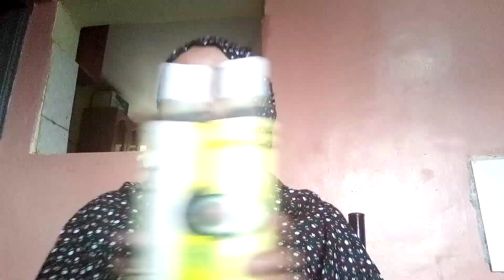AVOCADO PURE OIL OO WAX BADAN KACAWINESO